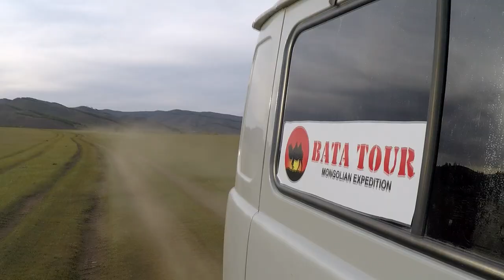Invités sous une Yourte, en pleine STEPPE MONGOLE | (Part 2/2)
Deuxième partie de notre Trail dans les steppes. Vidéo en deux parties, relatant ces trois jours en pleine nature Mongole.

Cette aventure nous a été offerte par l'entreprise "Cycling World", basée à Oulan Bator. (Location de vélo et organisation de raid en Mongolie, distributeur de la marque TREK).

Mon Logo :
Figur